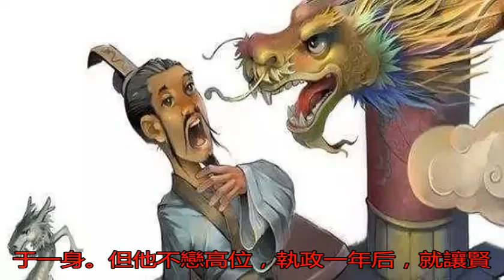葉公好龍中的葉公到底是個什么樣的人？語文老師沒有告訴你_孔子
原標題：葉公好龍中的...